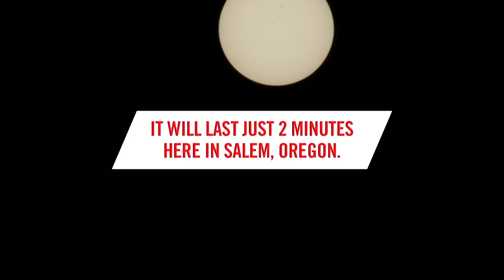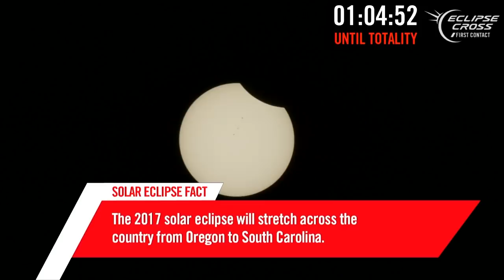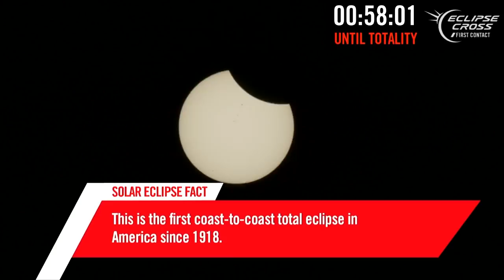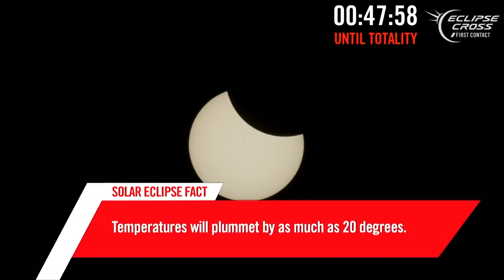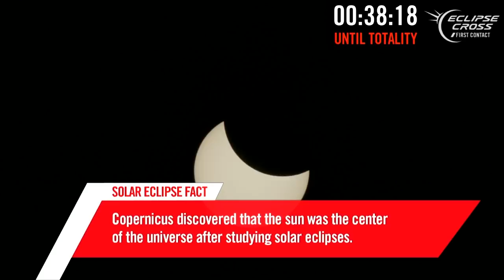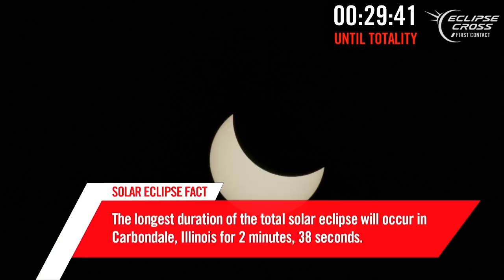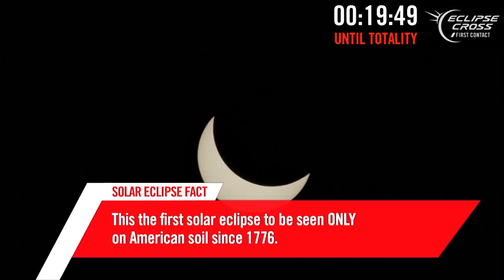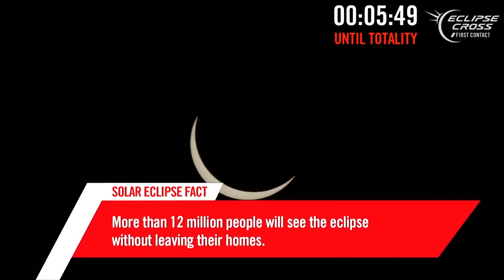Mitsubishi Eclipse Cross: First Contact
Watch live to see this once in a lifetime event where we capture the all-new Mitsubishi Eclipse Cross underneath the total Eclipse in Salem, Oregon. Tune in for a look behind the scenes and watch our epic photoshoot unfold as we capture both Eclipses in the same shot before the celestial event ends.